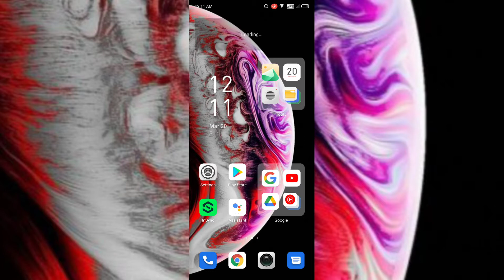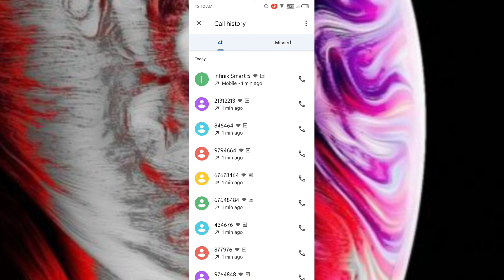infinix Smart 5 How to Delete Call History